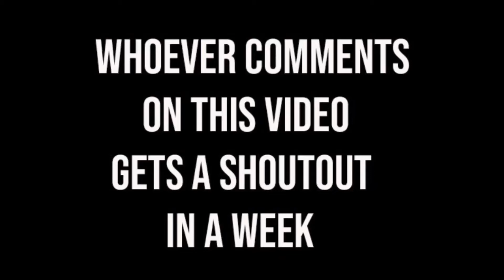COMMENT ON THIS VIDEO FOR A SHOUTOUT!!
If you want a shoutout, get commenting! More than one comment will not result in more than one shoutout...